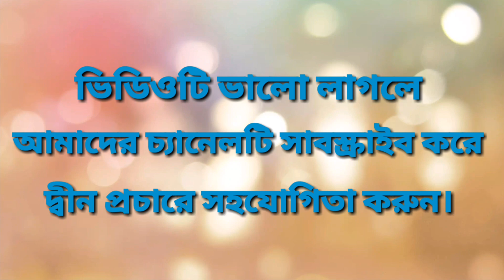মিজানুর রহমান আজহারী হাফিজুর রহমান সিদ্দিকী হুজুরকে নিয়ে এ কি বললেন? Mizanur Rahman Azhari 2020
মিজানুর রহমান আজহারী হাফিজুর রহমান সিদ্দিকী হুজুরকে নিয়ে এ কি বললেন?

পুরো ভিডিওটি দেখার জন্য সিরাত আল মুস্তাকীম এর পক্ষ থেকে আপনাকে ধন্যবাদ।

. একটি অনুরোধঃ-.
আপনাদের দোয়া ও ভালোবাসা পেলে আমাদের চ্যানেলটি আরো বহুদূর এগিয়ে যাবে ইন শা আল্লাহ। আমরা যেন সঠিক দ্বীন প্রচার করতে পারি তার জন্য আপনাদের সহযোগিতা আমাদের একান্ত কাম্য।

.সতর্ক বানিঃ-.
দয়া করে আমাদের কোন ভিডিও কপি করে পুনরায় ইউটিউবে আপলোড করবেন না। যদি করেন তাহলে আমরা আইনানুগ ব্যবস্থা নিবো।

পরিচালনায়ঃ আশিক আহমেদ হিমু
প্রযোজনা ও পরিবেশনায়ঃ- সিরাত আল মুস্তাকীম, বাংলাদেশ ।

Camera and Editing:  Shumon Aziz